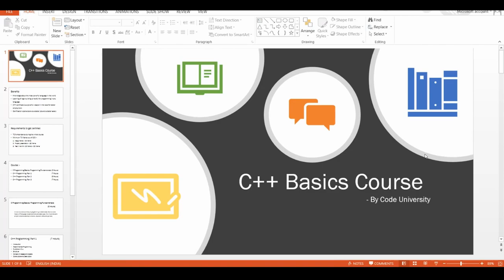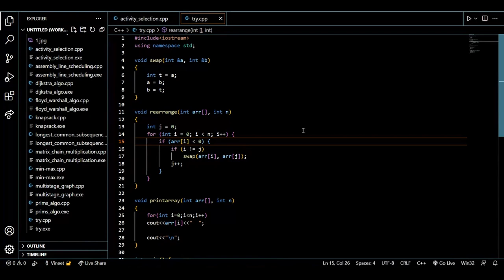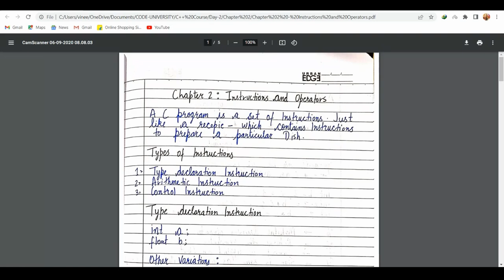Class 1 | C++ Basics Course | Code University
This course is for beginners who want to learn basics of C++ Programming language.

Grab This Golden Opportunity Of FREE course of C++ at Code University.
Students who want to push start a coder's profile on their LinkedIN has a great opportunity this time
to attend Code University's C++ Basics courses for free and get a recognised certificate.
The Certificate which will also help them during their Job Interviews.
Code University is going to start a very new batch for C++ Basics course from 1st June, 2022.
No Student should be missed, Help those who are unaware of such a great opportunity.

This course covers at least 5 guided projects which can improve your hands-on experience with C++ programming.
Course certificate will be provided 😍
Course material provided
Live Q&A sessions
Limited seats. First come first serve.

Key-Takes :-
Experience of working in a team for projects.
Interaction from Teachers and Students from different parts of Country.
Gain industrial experience by working on different projects, which will be beneficial for their job interview.